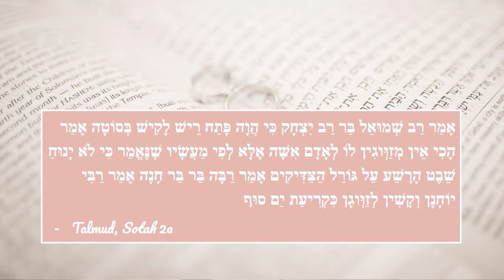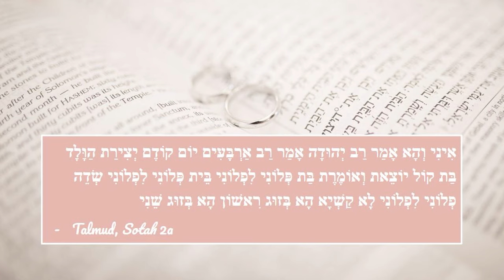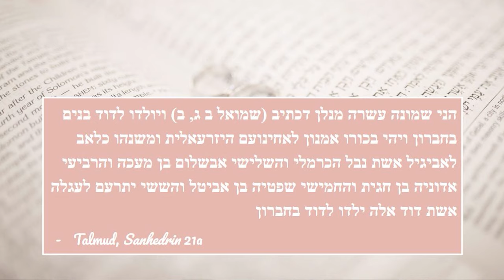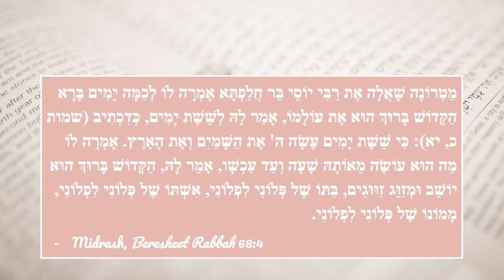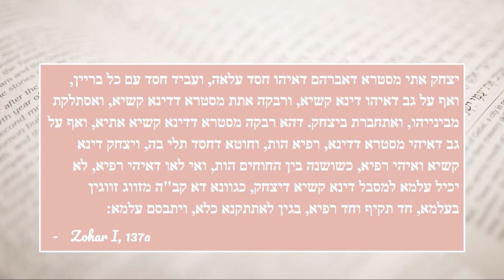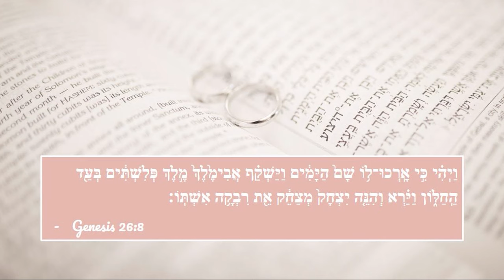Soulmates in Judaism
Where does the notion of soulmates really come from? Explore the Torah origins and Jewish understanding of soulmates in this class, where we also discuss how Adam and Eve were created, how many soulmates a person might have, and some keys for building a successful marriage.

See also:

Marriage and Prayer: Why They Are the Same, and How to Succeed in Both

How Many Soulmates Do You Have?